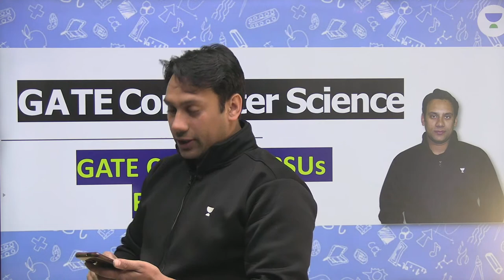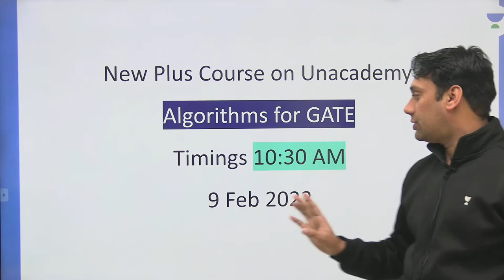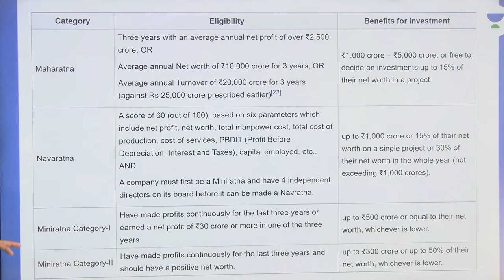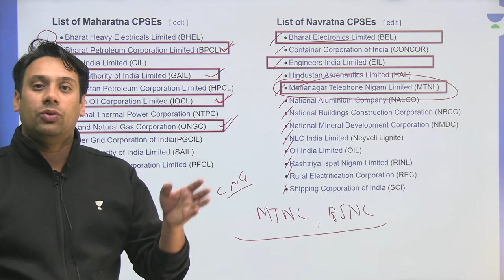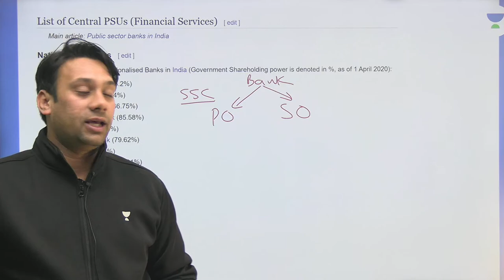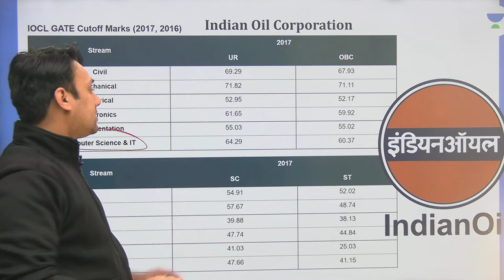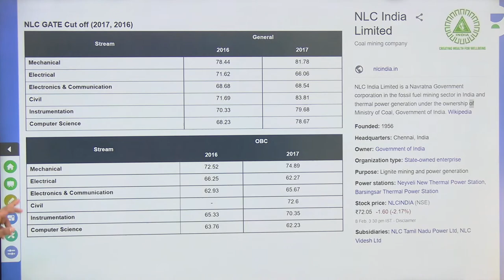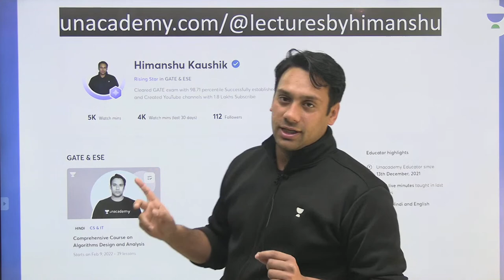PSUs. GATE Computer Science Cutoffs | Himanshu Kaushik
In this Special session, Himanshu Kaushik will be discussing PSUs. GATE Computer Science Cutoffs. Watch the entire video to learn more about PSUs. GATE Computer Science Cutoffs which will help you crack GATE 2022. Let’s Crack It!

Call Himanshu Kaushik on 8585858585 and take your GATE & ESE preparations to the next level.

Discount Bonanza! Unacademy GATE & ESE Mega Combat is here. Get 15% guaranteed discount on participation and upto 100% scholarship for toppers.

Below are the batches going live on 9th Feb

Himanshu Kaushik and other Top Educators take classes on Unacademy App.

Unacademy Subscription Benefits:
1. Learn from your favourite Educator
2. Dedicated DOUBT sessions
3. One Subscription, Unlimited Access
4. Real time interaction with Educators
5. You can ask doubts in live class
6. Limited students
7. Download the videos & watch offline

Get the GATE & ESE Iconic Advantage:
1. Personal Coach
2. Study Planner & Bi-weekly Reviews
3. Dedicated Doubt Clearing Space
4. Personalized Test Analysis
5. Study Booster Sessions
6. Preparatory Study Material
7. All the Unacademy Subscription Benefits